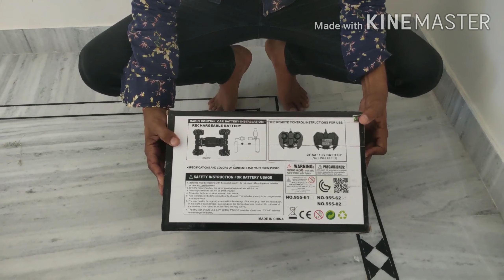CLIMBING KING RACING CAR 🔥🔥🔥 UNBOXING AND REVIEW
climbing king
racing cars
car race
drone cars
car
toys
toy
climbing king rc car
rc cars off roads
drift climbing king
drift climbing king rc car
twist climbing car
twist climbing king
remote control farari
farari racing
remote control ferrari
ferrari
mobil robot
mobile robot